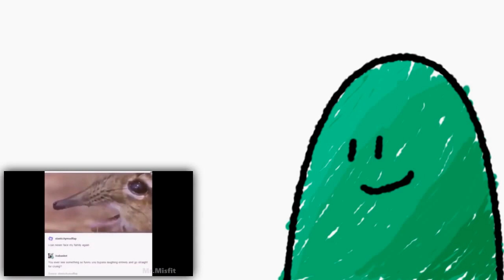Poorly Drawn Cartoons react to The Most Hilarious Short Clips Ever - Reaction!